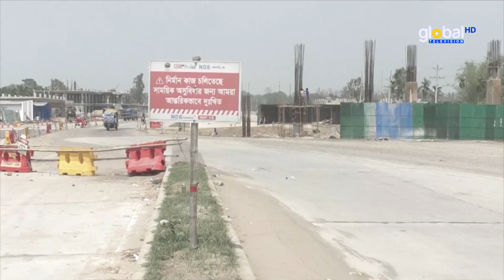রংপুরে মহাসড়কে উন্নয়ন কাজের কারণে ঈদ যাত্রায় ভোগান্তি শঙ্কা | Global TV News